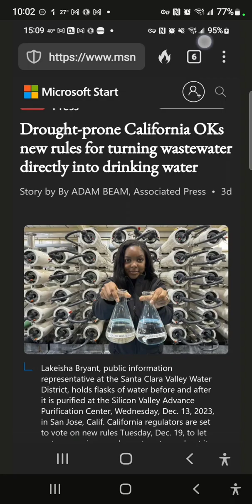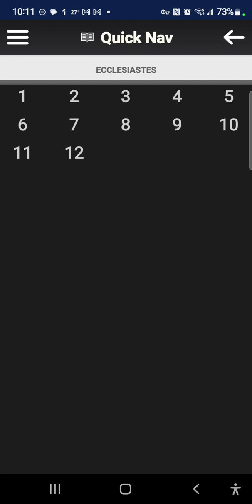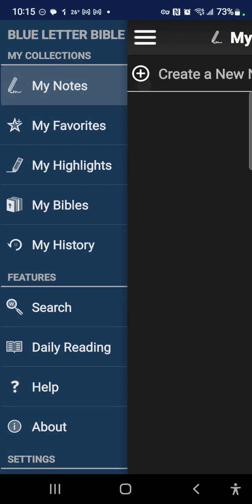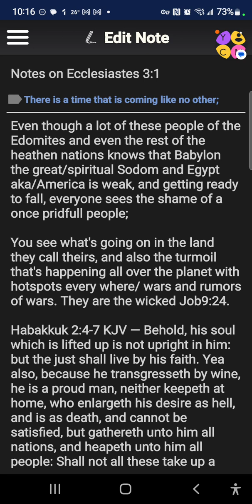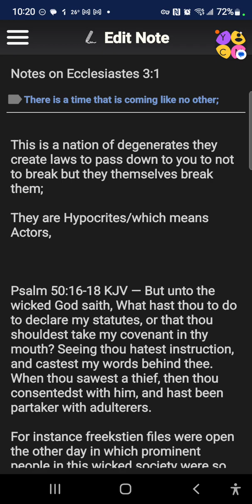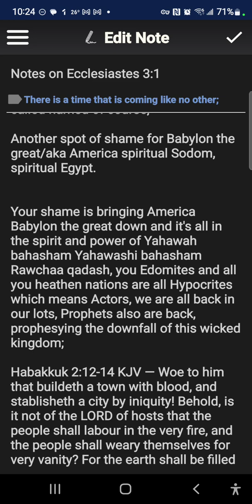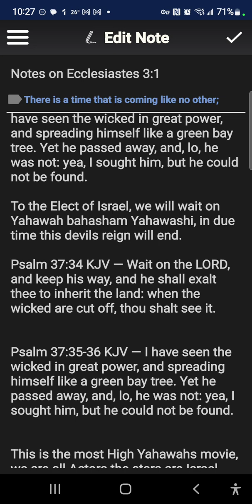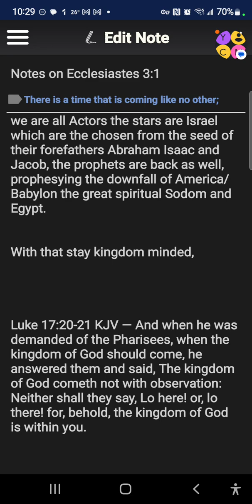He will cut off the wicked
showing shame